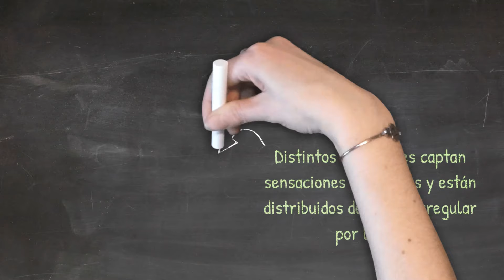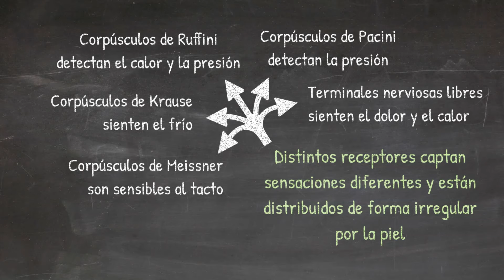¿Cómo DETECTA la PIEL el DOLOR y la TEMPERATURA?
En esta edición de preguntas y respuestas de Nutrimente nos preguntamos: ¿CÓMO DETECTA LA PIEL EL DOLOR Y LA TEMPERATURA? Descúbrelo con este video!!!

Referencias

• Enciclopedia Ilustrada de Ciencia y Naturaleza, ‘’El cuerpo humano’’ – Time Life y Editorial Atlántida, 1998.